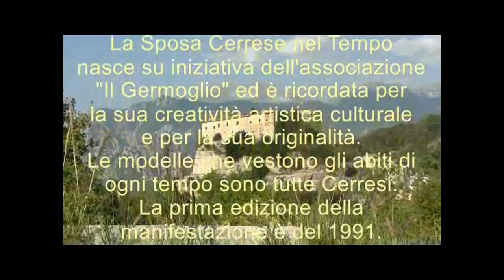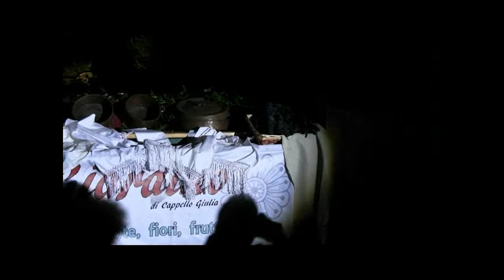La Sposa Cerrese nel Tempo anno 2015